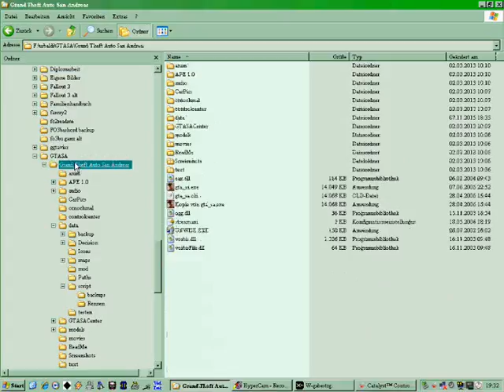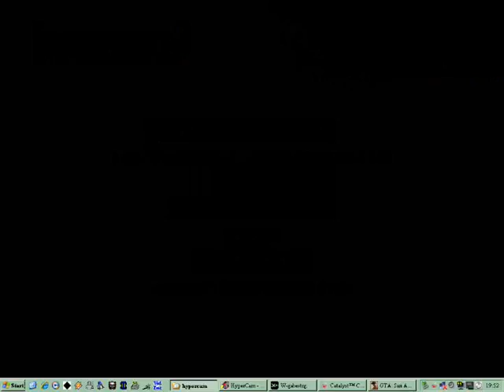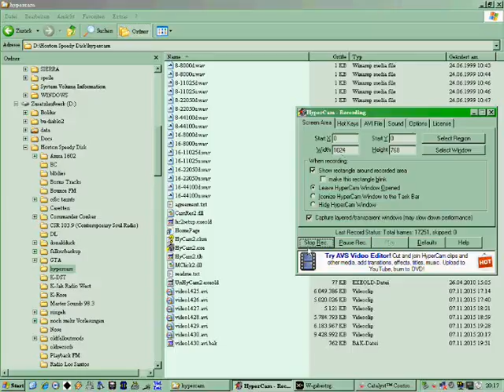Let's Play Grand Theft Auto San Andreas, Part 30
Zunächst geht der Kampf gegen die bösen Absturz-Bugs weiter, den wir aber letztendlich gewinnen und zur Belohnung darf Zarl sich von einem lieblichen Mädchen mit sehr zarten Pumps rauf und runter schrammen lassen. Der ihre Absätze sind übrigens liebenswürdig und ratschen sehr gern blutige Kratzwunden! :-)